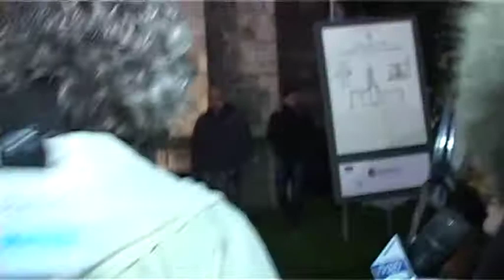Teramo, Beppe Grillo 2500 persone per lo Tsunami Tour